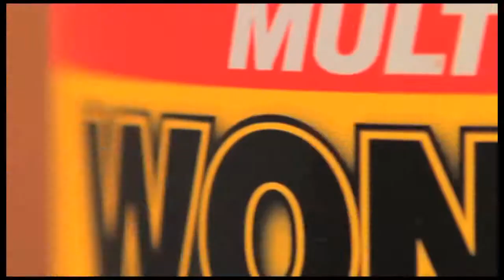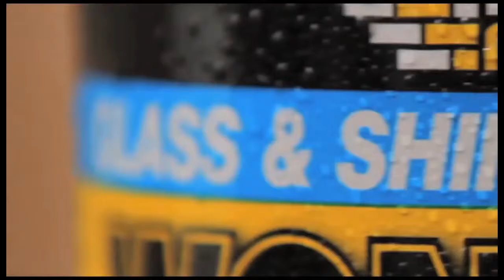The versatility of Wonder Wipes from Everbuild Building Products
Everbuild Building Products presents their very own Wonder Wipes.  Grease, paint, glue, silicone, no matter.  Multi-use Wonder Wipes will become your first choice wipe for the job.